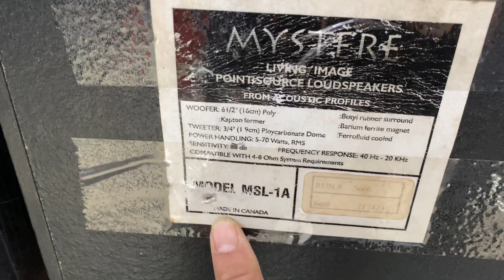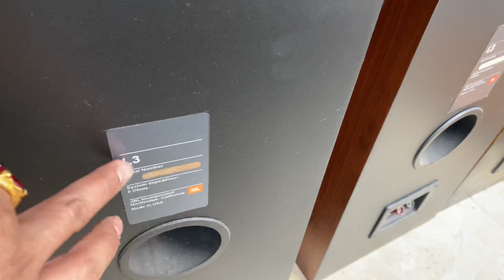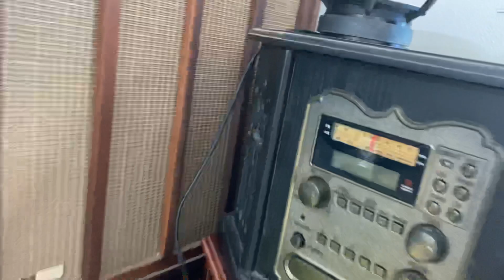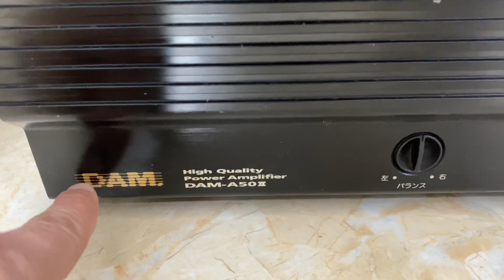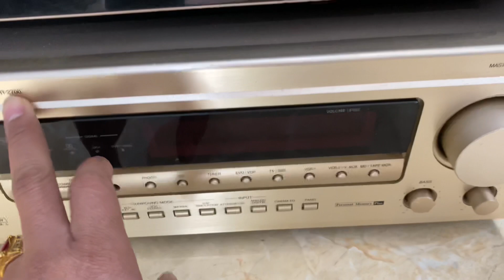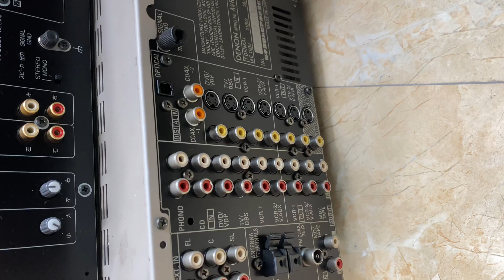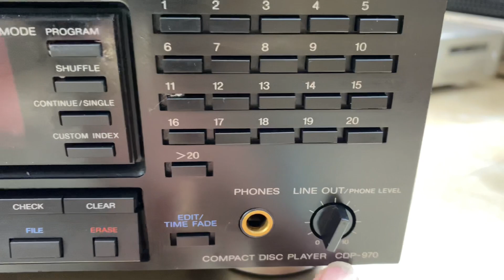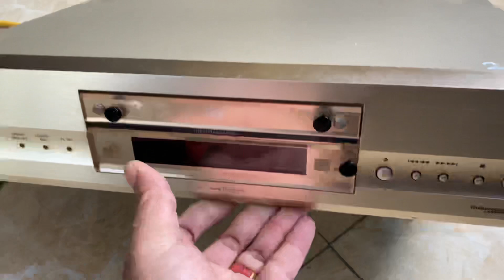LOA ÂM LY CD CÁC LOẠI LH 0911169961